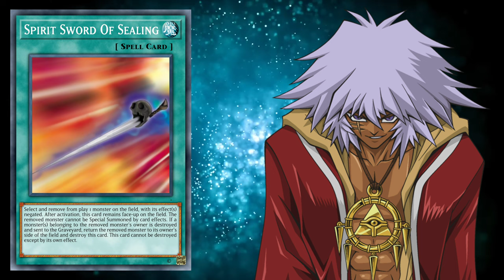The Secrets Of Yu-Gi-Oh! Episode 8 - Bakura's Nightmare (Anime Exclusive Cards SERIES)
Stop it, Bakura! You're scaring me...